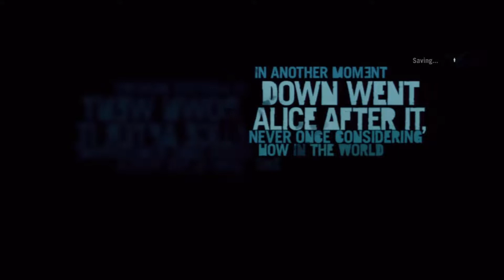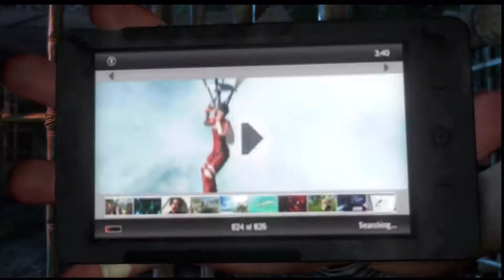FARCRY 3 EPISODE 1 THE CAPTURE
HELLO ANS WELCOME TO THIS NEW EPIC ADVENTURE, IN THIS EPISODE WE BEGIN OUR NEW EPIC FARCRY 3 ADVENTURE SO HOPE YOU ENJOY!